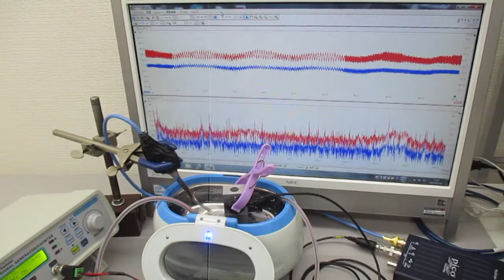複数の超音波発振制御技術 Ultrasonic-labo